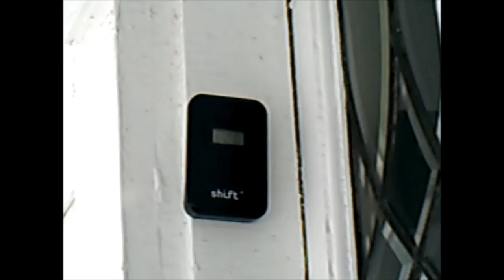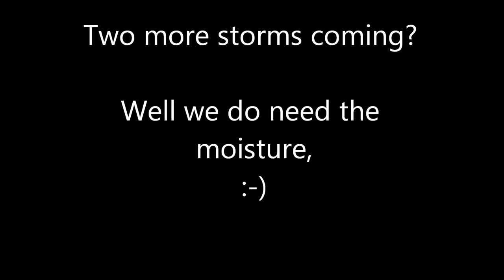10am Watertown South Dakota Snow Storm February 11, 2013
More snow blew in after the clean uo yesterday. And someone got stuck